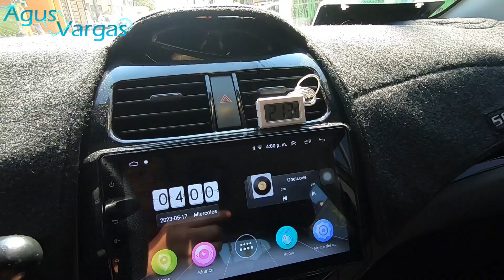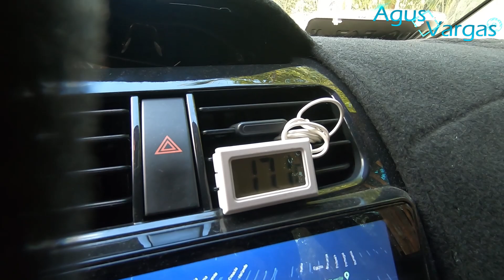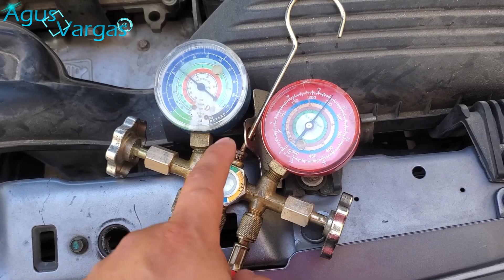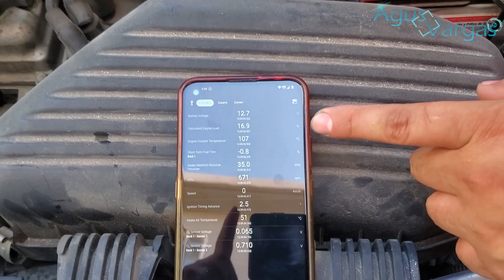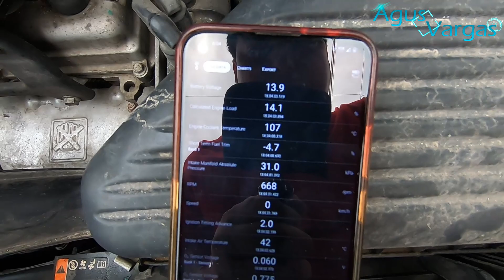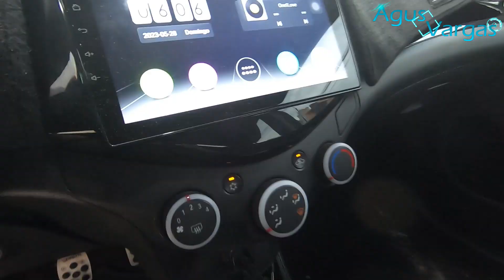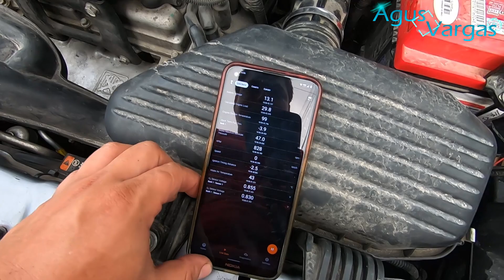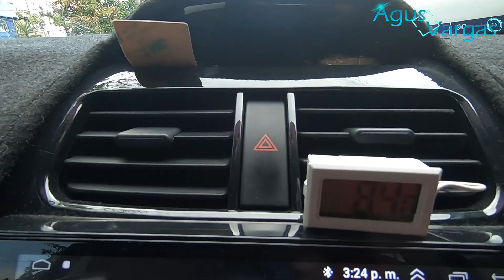AIRE ACONDICIONADO SE APAGA AL DETENERSE Y SE ENCIENDE AL AVANZAR en Spark/Beat | Agus Vargas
00:00 Introducción del problema A/C solo enfria cuando avanza el coche
02:51 Prueba de presiones con manómetros A/C no entra ventilador del condensador
03:42 Prueba con escáner del bulbo dañado confirmando ventilador no entra a la temperatura correcta
04:18 ¿Cómo cambiar el sensor CTS bulbo de temperatura de radiador Spark/Beat?
06:26 Prueba con escaner de bulbo nuevo, temperatura de funcionamiento normal del motor
07:46 ¿Qué temperaturas maneja el motor del Spark/Beat con aire acondicionado encendido? Velocidades del ventilador
09:09 Falla corregida
09:35 OUTRO